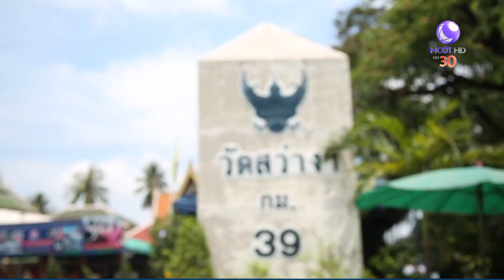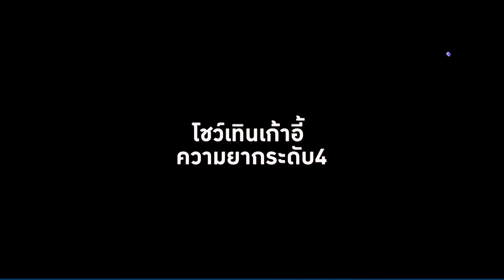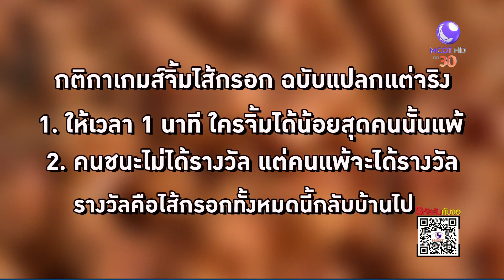โชเล่ย์ โชว์เทิน จ.นครปฐม (17มิ.ย.61) แปลกแต่จริง The Amazing Show | 9 MCOT HD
แปลกแต่จริง The Amazing Show |17มิ.ย.61 OnAir
โชเล่ย์ โชว์เทิน จ.นครปฐม, จิ้มไส้กรอกไว กรุงเทพฯ